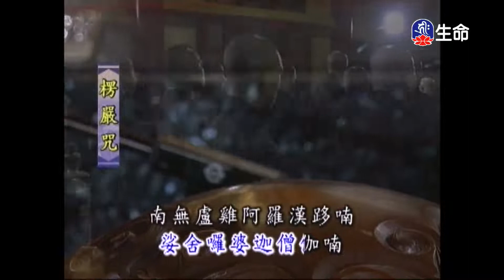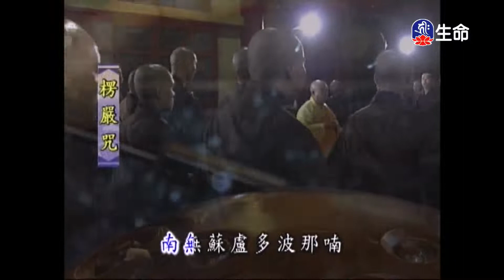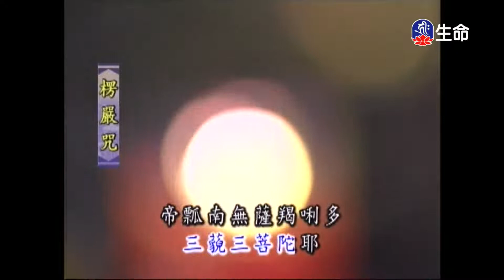0_05：00_20221025_0500_0500_生命電視台節目_3600_ok_noName05:00:01.ts